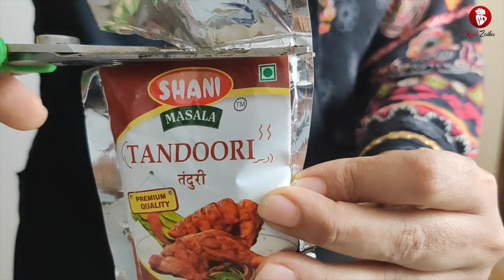tandoori chicken | chicken recipe | grilled chicken recipe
In this video, we will make  tandoori chicken . its made with secret masalas , its very tasty, Make this easy recipe when you are hungry and what to fill your tummy. Make thistandoori chicken And it will be good way to impress your kids and Husbund.

Subscribe our Channel for more Such Recipes and enjoy with your Friends and Family and Don't Forget to Hit that Little Bell, That is little but does a big job of connecting you with us.

**Ingrediants**

Chicken Leg
Ginger, Garlic & Chilli Paste
Salt
Homemade Garam Masala
Chilli Powder
Coriander Powder
Lime Juice
Curd
Tandoori Masala

**Social Media**

** Padela Superstore **

More then 1000+ products available On Padela Super Store Free Home Delivery In All Over Surat No Minimum Order Required
One Day Delivery If order has been placed before 6pm After 6 pm order will be delivered next day

Search for : chickentandoori,chickentandoorirecipe,hindi,chicken tandoori,tandoori chicken,tandoori chicken recipe,chicken,tandoori chicken without oven,tandoori chicken masala,tandoori chicken indian recipe,tandoori chicken (dish),tandoori,tandoori chicken at home,chicken tikka,chicken tandoori recipe,tandoori chicken in gas stove,chicken recipe,roasted chicken,tandoori chicken street food,how to make tandoori chicken,tandoor